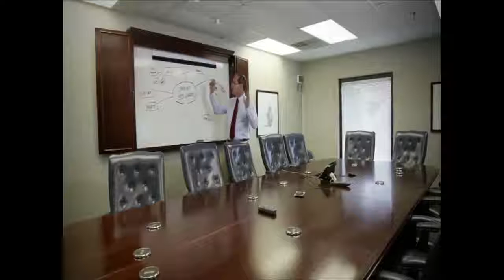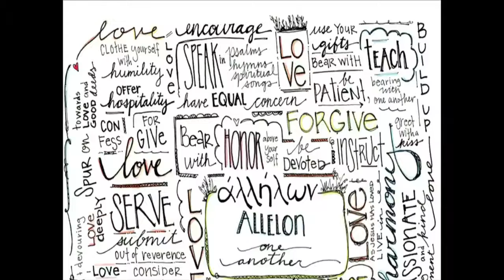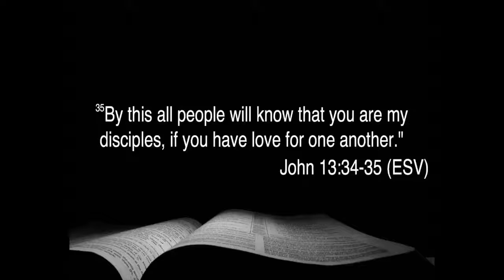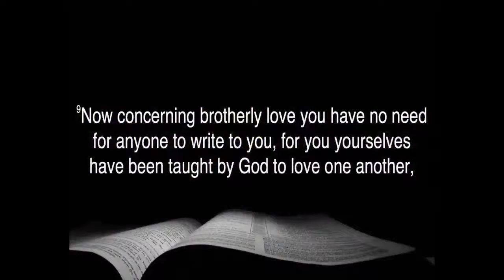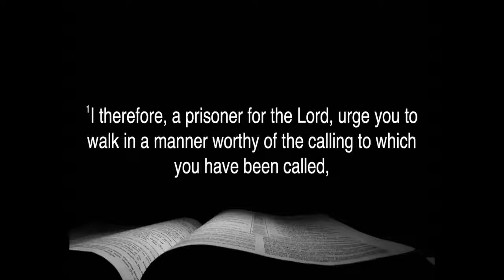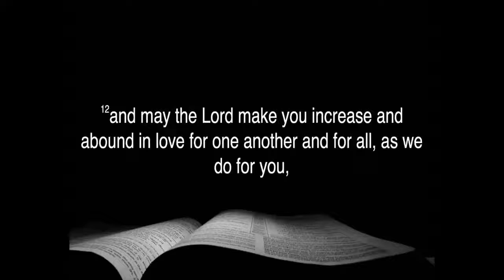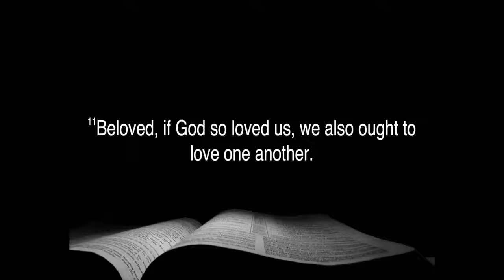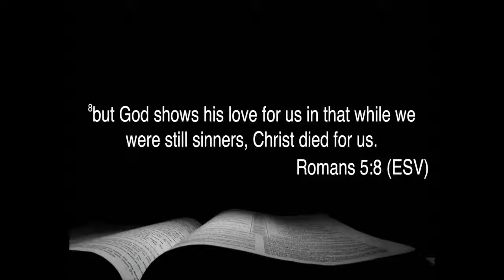The Call to Love One Another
Coastal Community Church; Pastor Robert Gaulin